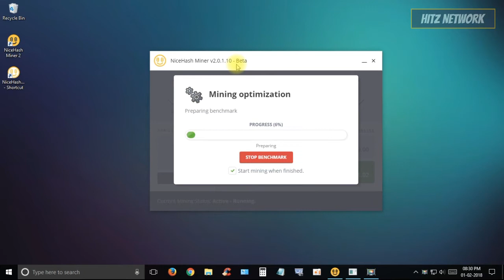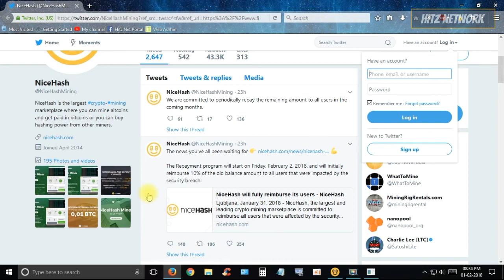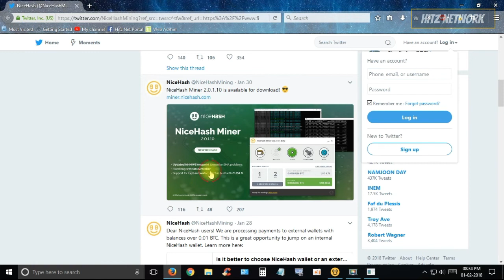Nicehash Bitcoin Miner (v2.0.1.10) - cuda 9 supported - Nvidia GT 1030